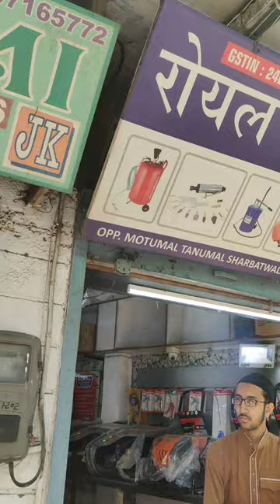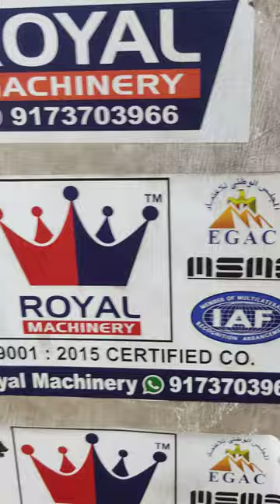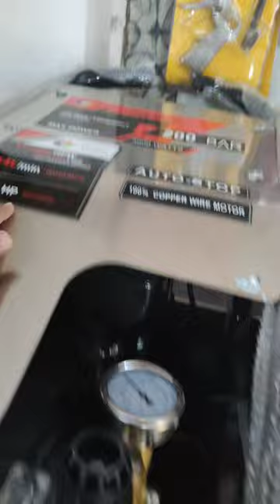PETROL ENGINE 7 HP💥 INFORMATION K SATH💥FULL DETAILS VIDEO📞☎️9173703966☎️📞👑ROYAL MACHINERY👑 AHMEDABAD